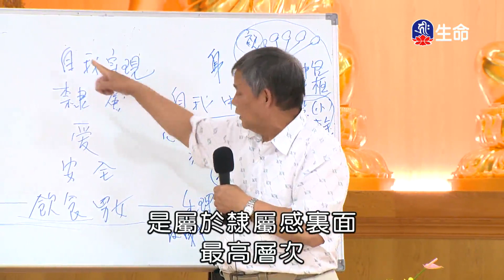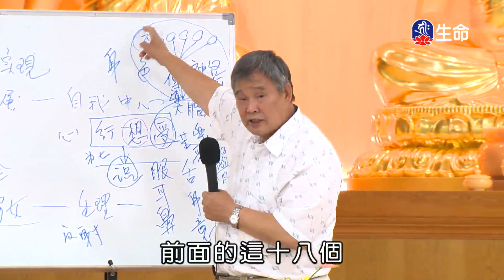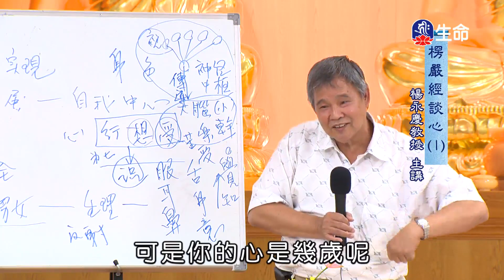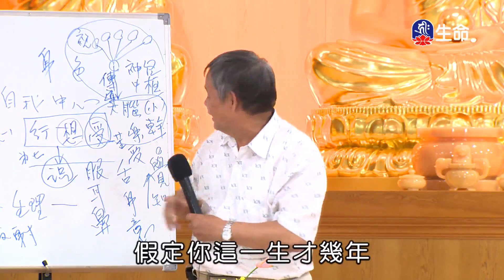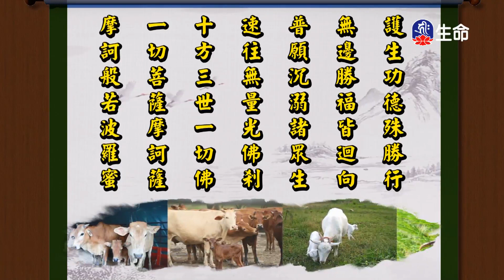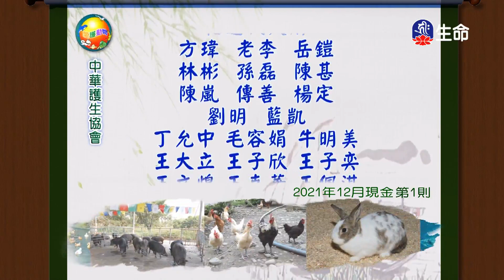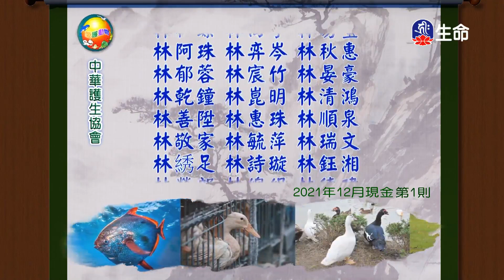楞嚴經談心(1)楊永慶教授_生命講座_(lifetv_20220725_17:00)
生命講座_楞嚴經談心(1)楊永慶教授。